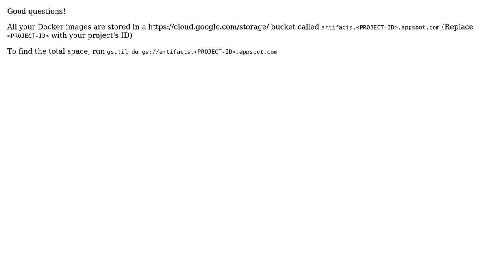How can I find out how much space is used by my container images from the Google Container...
How can I find out how much space is used by my container images from the Google Container Registry?

With thanks & praise to God, and with thanks to the many people who have made this project possible! | Content (except music & images) licensed under CC BY-SA | Music | Images & others | With thanks to user Sandeep Dinesh user Gabriel Petrovay and the Stack Exchange Network Trademarks are property of their respective owners. You are responsible for your own actions.